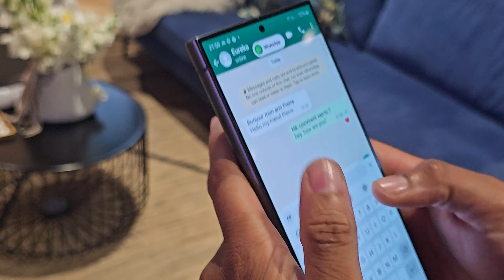GalaxyAI Translation Demo Samsung Unpacked